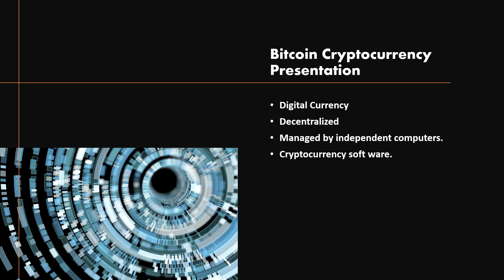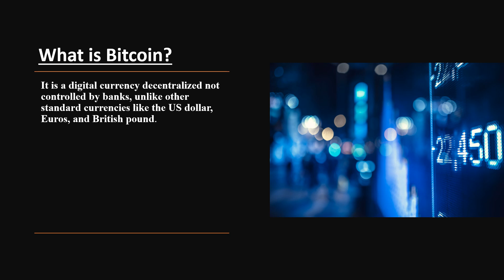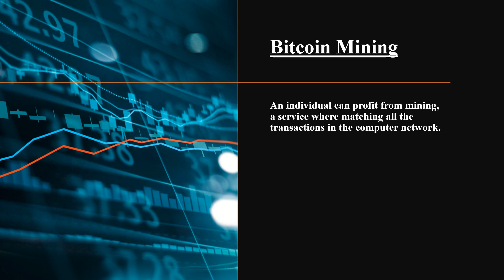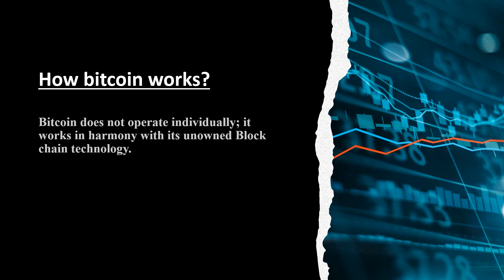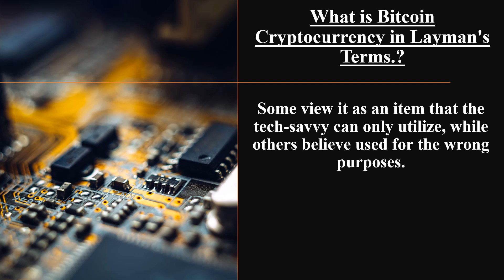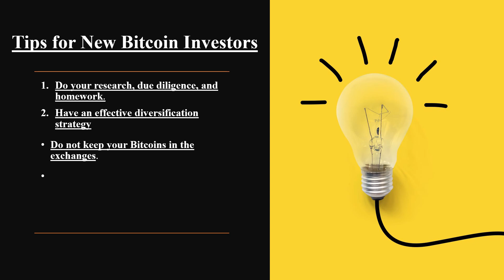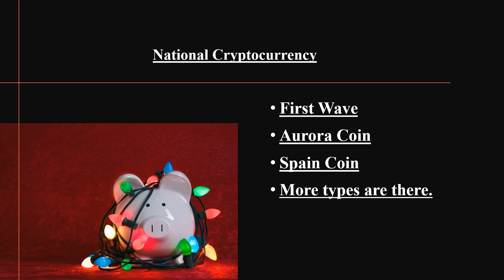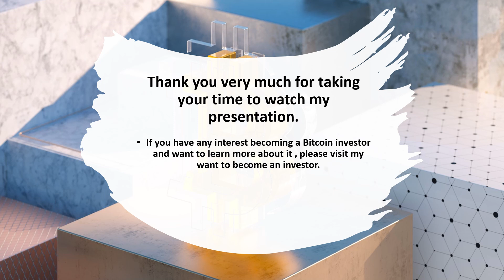Bitcoin Cryptocurrency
I wrote this eBook, Bitcoin; here, you will learn many things about Bitcoin, such as what it is and its advantages, its benefits, how it works, and lots more about Bitcoin. Let me tell you some tips about Bitcoin to make you more curious to learn about it.

Bitcoin is a digital currency not controlled by a central bank like other conventional currencies. Therefore, it is decentralized; no one owns it, and ledgers maintain it. Bitcoin production is worldwide using software called cryptocurrency and managed by independent computers, and the growing ties to the mathematical algorithm.

A process called mining can produce Bitcoins. Bitcoin mining is a very competitive enterprise and the most popular currency of all the digital coins. Technology is highly advanced today; an individual can profit from mining, a service that produces Bitcoins. The transactions are utterly anonymous as a ledger maintains it contains only words and numbers. If said in layperson's terms – the bitcoin currency is a digital replica of money, which keeps your identity hidden and allows you to transact on the web.

Bitcoin is useful for investments even though it is volatile, but you could make money if you follow the tips I gave in this eBook for new investors. Bitcoin is gaining popularity daily because of a few things, faster transactions, complete anonymity, and excellent investment options.
Please visit this link to get my eBook Bitcoin Cryptocurrency which will be ready in a few days.